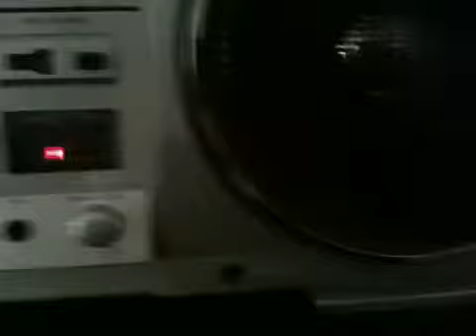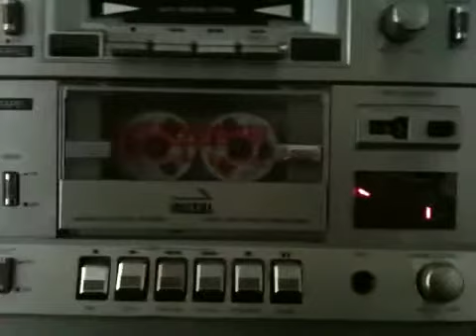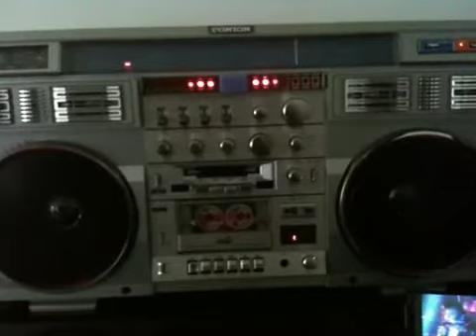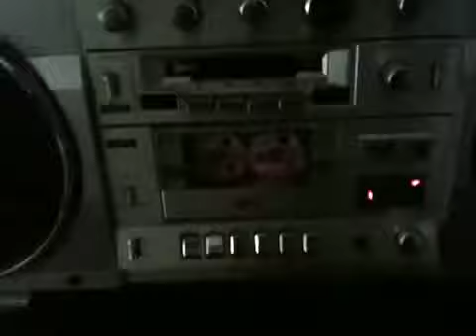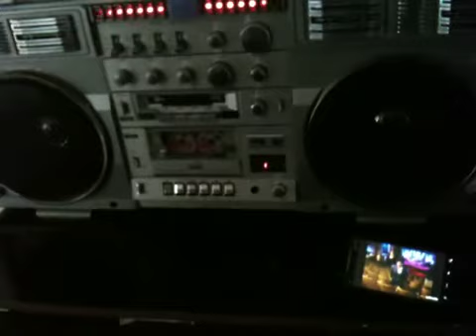CONION C-100F ghettoblaster boombox & HTC EVO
Line in demo with an htc evo and one of my favorite back in the days group THE JETS   Well here is the soft side of a ghettoblaster and it's owner and a love one